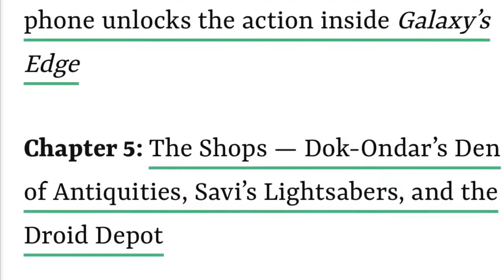The Disney Minute Orange Bird Sipper Mardi GRAS and Star Wars